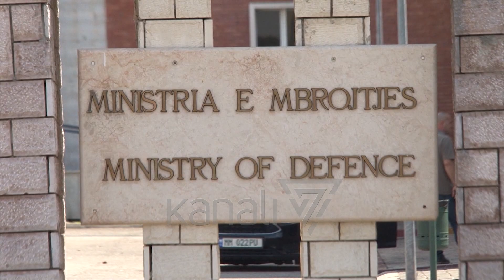PELESHI PEZULLON USHTARAKËT - News, Lajme - Kanali 7